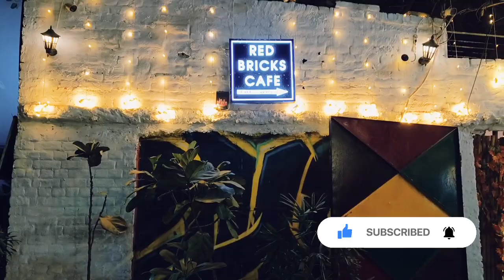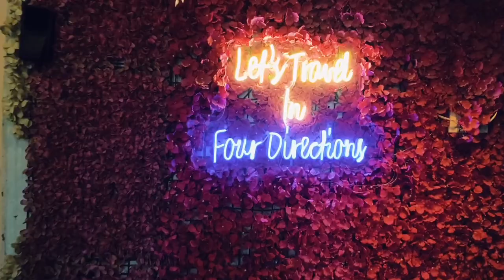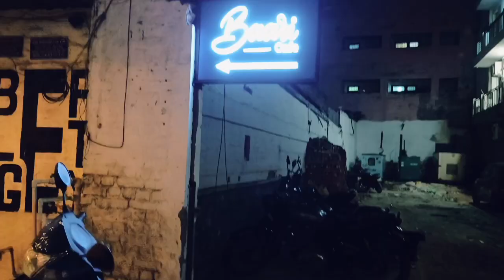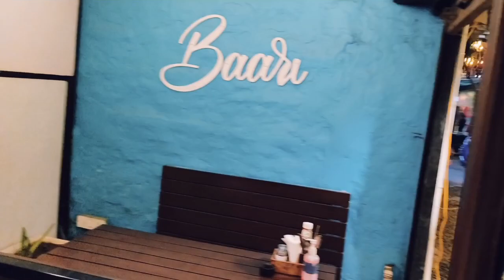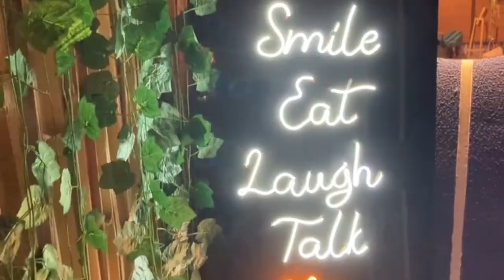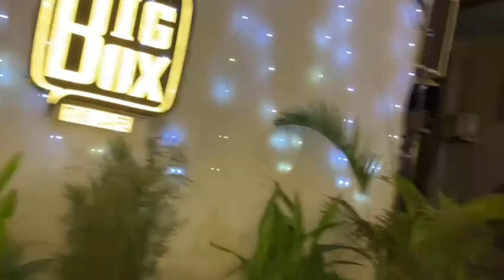CHAMPA Gali|Unexplored place| Delhi|New Place Delhi|Cafe in Delhi|Hangout Place Delhi|DRJ Vlogs3761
CHAMPA Gali the unexplored/Unseen place of Delhi near Saket Metro Station in south Delhi's Saidulajab village. It is a quirky place that promises to give you a fine blend of coffee, art and culture. The street is lined with cafés, restaurants, clothing stores, stationeries, home décor outlets, and shops for quirky knick-knacks.

Must Try B’witch Salon

Contact Person: Sanjam